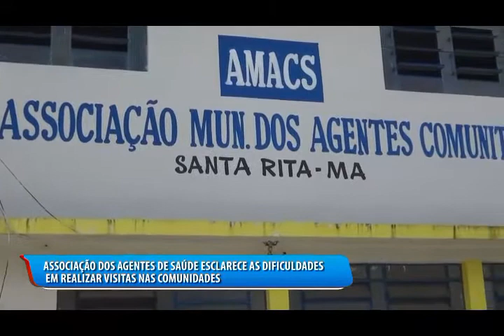PRESIDENTE DOS AGENTES DE SAÚDE FALA SOBRE SEUS TRABALHOS DURANTE A PANDEMIA